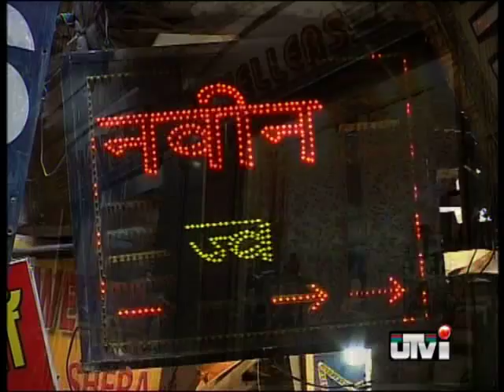Branded jewellery gaining ground...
About three lakh traditional jewellery shops dot the Indian market, and make up almost 96% of the Rs 50,000 crore jewellery market.